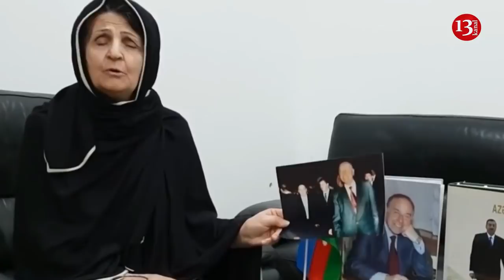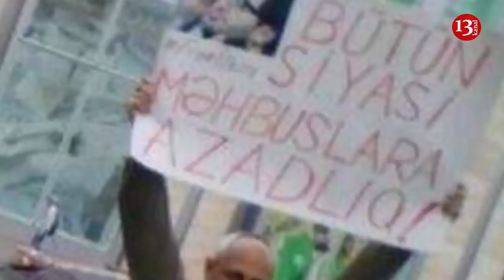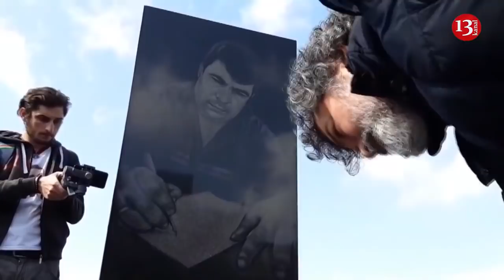SON DƏQİQƏ XƏBƏRLƏRİ 03.02.2019 (GÜNÜN SON XƏBƏRLƏRİ)